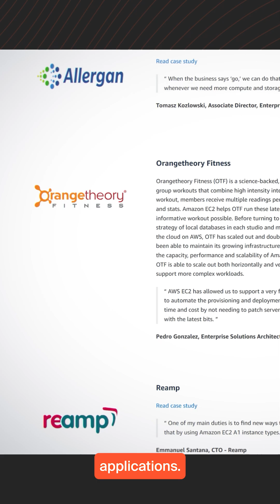The Remarkable Origin Of EC2: How Amazon Accidentally Built The Internet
Before AWS EC2, spinning up infrastructure meant buying servers, racking hardware, and praying nothing caught fire.

In 2006, Amazon flipped the script. EC2 let you rent servers on demand, for an hour, a week, whatever you needed. It changed everything for startups… and for Amazon itself.

Originally built to solve their own scaling chaos, EC2 became the backbone of the modern internet. Today? It quietly powers millions of apps you use every day.